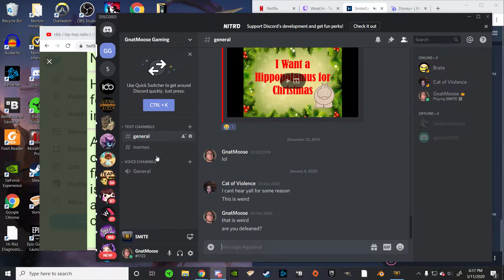CM048 Arena Athena Win